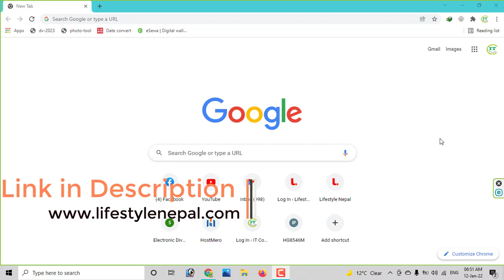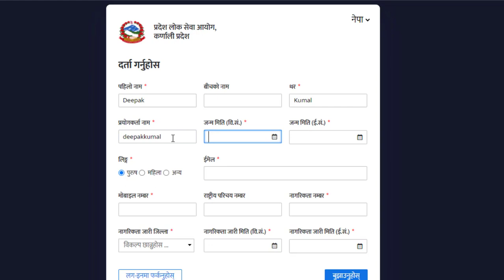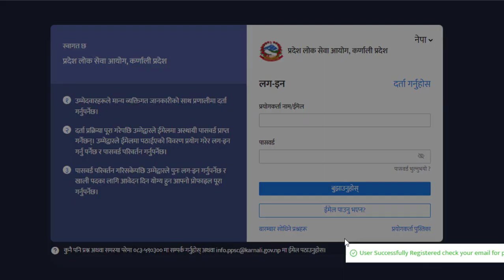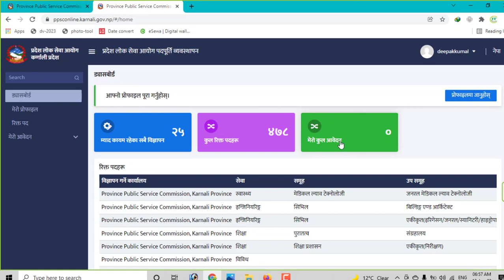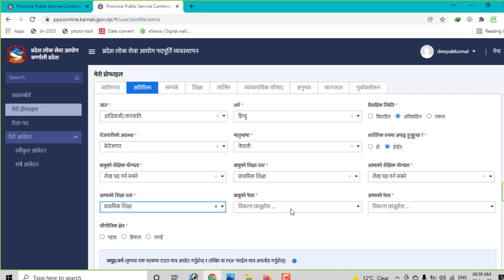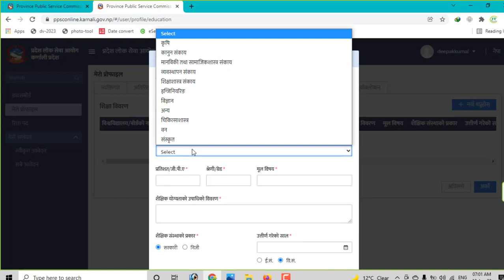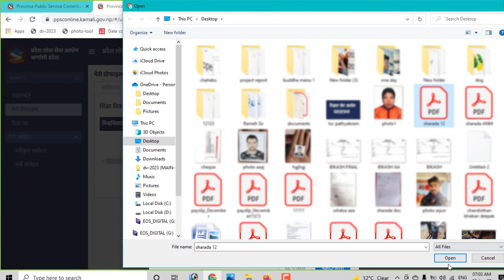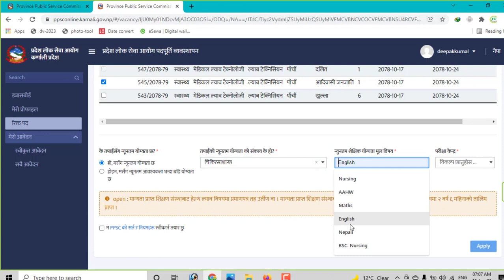PPSC Karnali Pradesh Lok Sewa aayog 2078 Job Vacancy Online Form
How to fill PPSC Karnali Lok Sewa aayog 2078 4th and 5th Level Job Vacancy opened. Sudurpaschim Karnali Province (Pradesh) Lok Sewa aayog Online Form with Laptop and Mobile

Karnali Pradesh Lok Sewa Syllabus